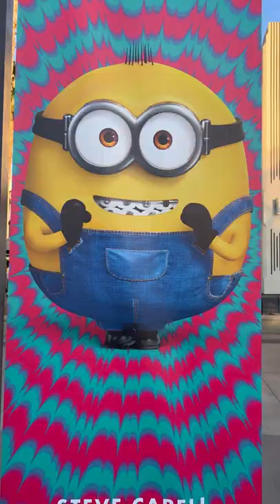Loungefly Minions Otto mini backpack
Available exclusively at UniversalStudios parks!
📷: Loungefly